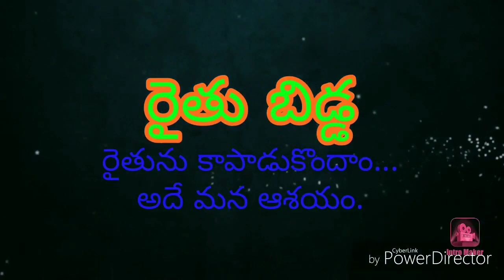Buffalo Market in krosuru 8247406087 part-3,. 05/12/2019